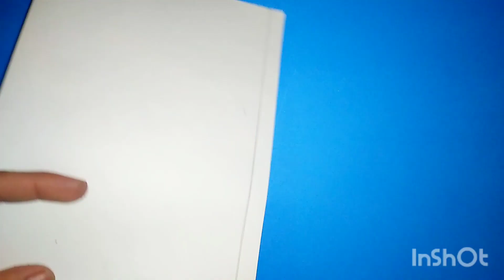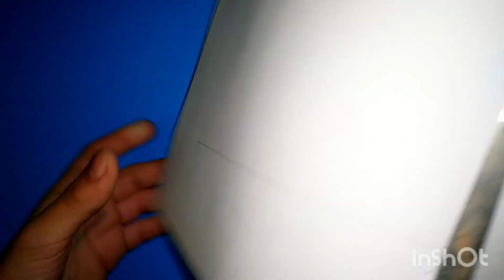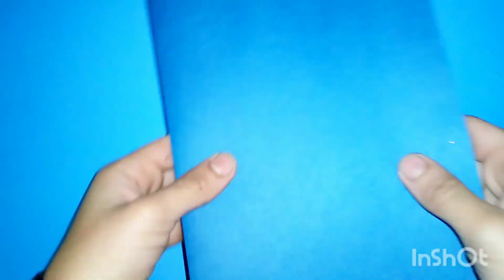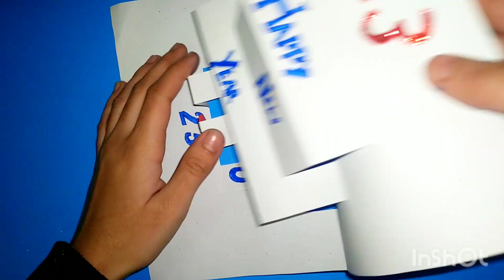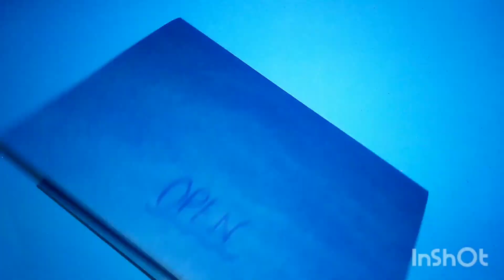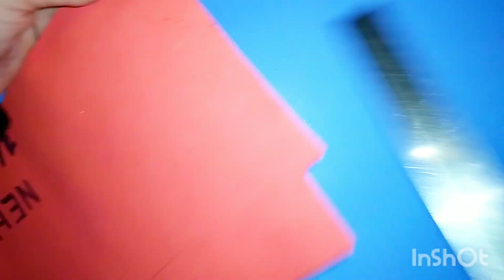diy #3 different types of new year #2023